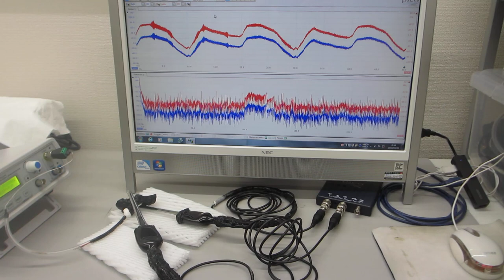超音波プローブの伝搬特性（非線形特性、応答特性、相互作用）を評価する技術（超音波システム研究所）